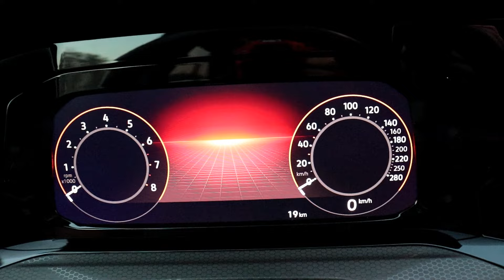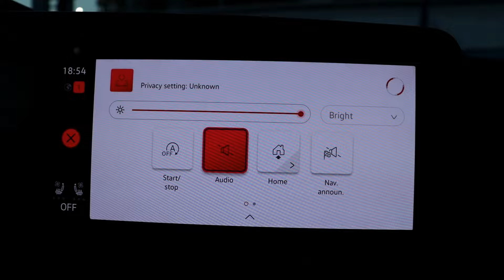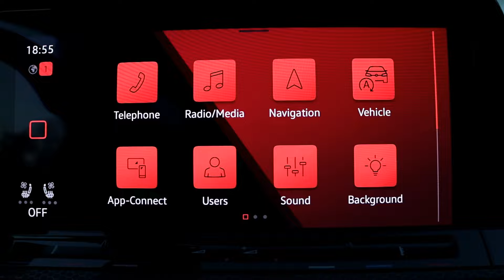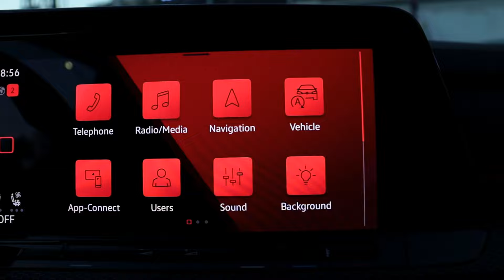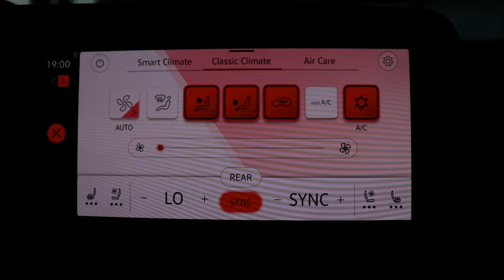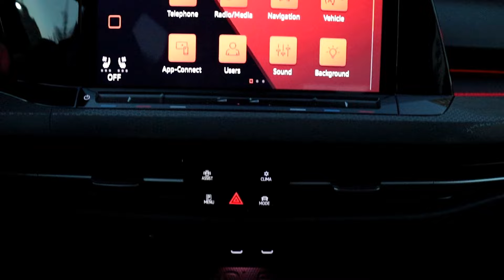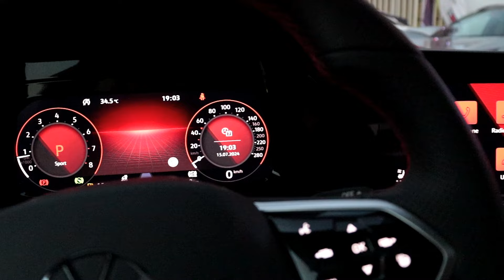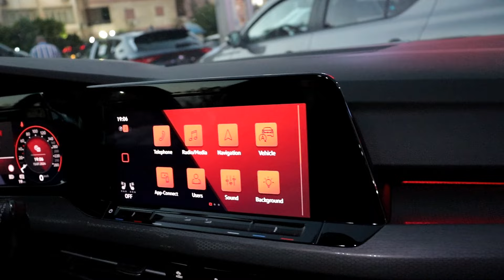فولكس فاجن جولف GTI لون احمر - تصوير ليلي Volkswagen Golf 2024 GTI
2024 Volkswagen Golf GTI , Kings Red Metallic Interior review - Night View
استعراض مواصفات  فولكس فاجن جولف 2024 "جي تي اي" من الداخل - تصوير ليلي
Sound by 2024 Volkswagen Golf GTI - Interior & Exterior WalkAround

00:00 المفتاح
00:34 الكرسي
01:20 الخامات الداخلية
02:13 استعراض داخلي
02:55 باب السيارة
03:23 تشغيل السيارة
03:37 النظام الصوتي
04:36 نظام التشغيل
05:28 الاضاءه الداخليه المحيطه
06:29 انظمة القيادة
07:12 التكييف
07:48 ناقل الحركة
08:13 عدادات السرعة
10:33 سقف السيارة
09:22 تابلوه السيارة
11:10 استعراض خارجي
12:18 التابلوه من الخارج
13:08 استعراض خارجي
13:46 الشنطه

* رأيي الشخصي:
- المقاعد بتصميم رياضي مميز جدا وهي تدعم الظهر والساقين بشكل ممتاز مع وجود تبريد وتسخين و 3 اوضاع للذاكرة واهي افضل مقاعد لسيارة رياضية جربتها حتى الان
- تصميم جذاب لتابلوه السياره يجمع مابين العمليه والشكل الرياضي
- جودة الصناعه ممتازه سواء مستوى التقفيل او جودة الخامات
- الشاشة عالية الاضاءة والوضوح وتدعم احدث انظمة التشغيل من فولكس فاجن وهو سهل الاستخدام
- الاضاءه الداخليه المحيطه مبهره وارى من اهم اضافات الجولف الجديدة اضافه للتصميم الجديد المميز
- جودة الصوت ممتازة والتكييف جيد جدا
- اضافات رياضية مميزة جدا للسيارة من الخارج مع جنوط باللون الاسود اللامع GTI المميزة وحليات باللون الاسود المميز ولون السيارة يتماشى مع الاضافات الرياضية بشكل جذاب جدا

* من اكثر السيارات الرياضية شعبية بالسوق المصري وعن تجربة وجدت وضعية ركوب رياضية جدا بفضل المقاعد المميزة مع جودة صناعة ممتازة وعزل ممتاز وارى انها افضل سيارة هاتشباك تقدم متعة قيادة مع مستوى ممتاز من جودة الصناعة